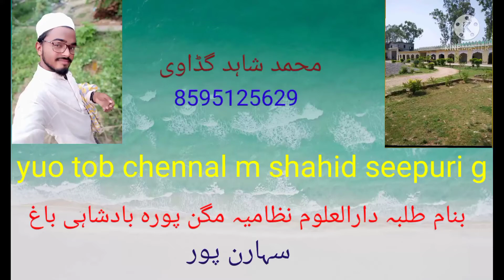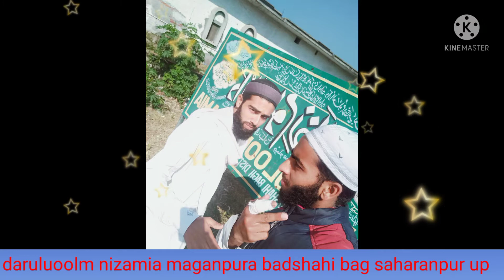بنام طلبہ دارالعلوم نظامیہ مگن پورہ بادشاہی باغ سہارن پور